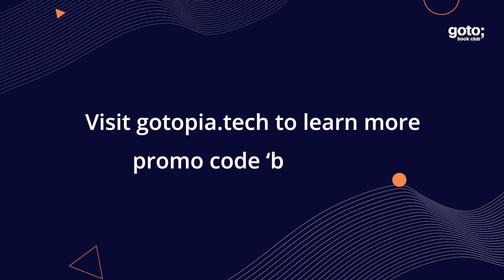The Art of Unit Testing (Teaser) • Roy Osherove & Dave Farley • GOTO 2021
How can you leverage unit testing and test-driven development to create better software? Find out more in the upcoming GOTO Book Club episode.

Roy Osherove - Author of "The Art of Unit Testing"
Dave Farley - Co-Author of "Continuous Delivery"

Roy Osherove • Elastic Leadership •
Roy Osherove • Notes to a Software Team Leader •